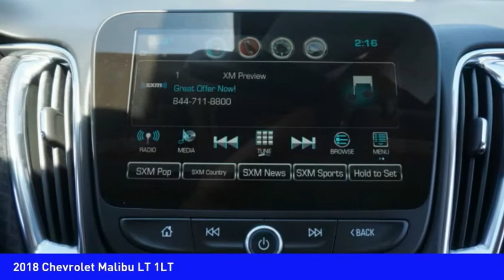2018 Chevrolet Malibu Mooresville NC DC2206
2018 Chevrolet Malibu LT 1LT

Looking for the right vehicle? Today could be your lucky day. this 2018 Chevrolet Malibu could be yours.